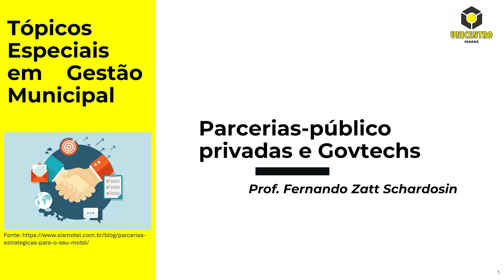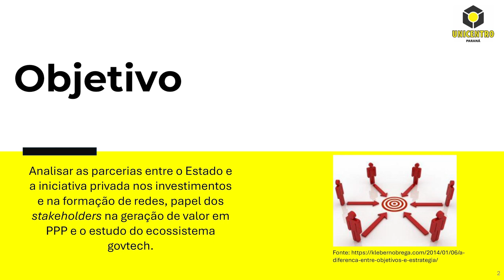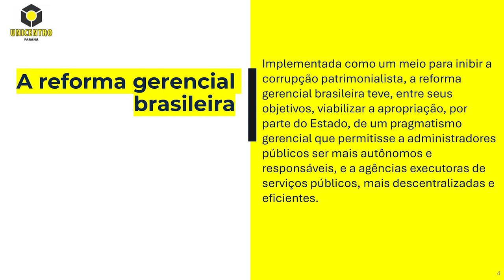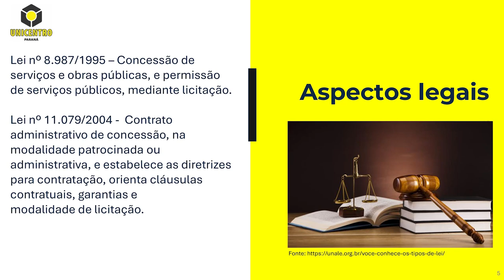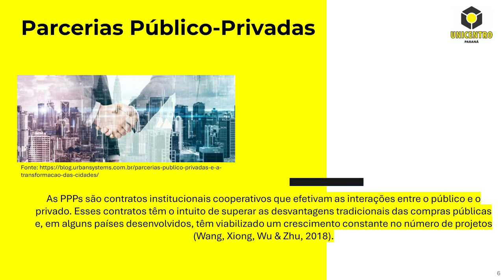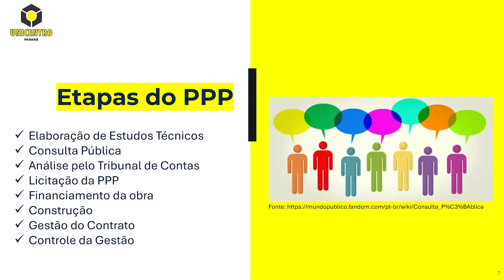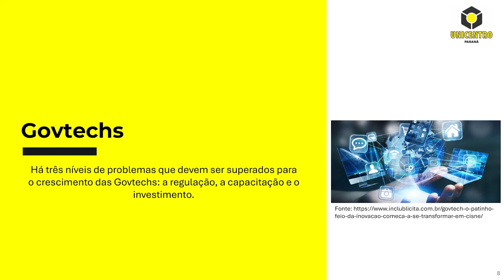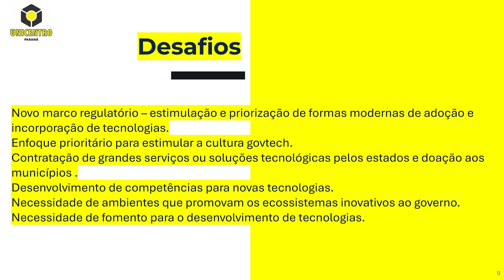[ADMP] - Tópicos Especiais em Gestão Municipal - Parcerias público-privadas e Govtechs.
[ADMP] -  Parcerias público-privadas e Govtechs na disciplina Tópicos Especiais em Gestão Municipal com o professor Fernando Zatt para o curso de Administração Pública - EaD da Universidade Estadual do Centro Oeste do Paraná.